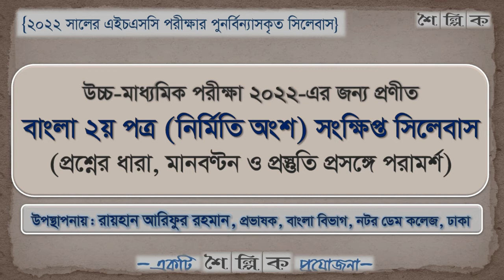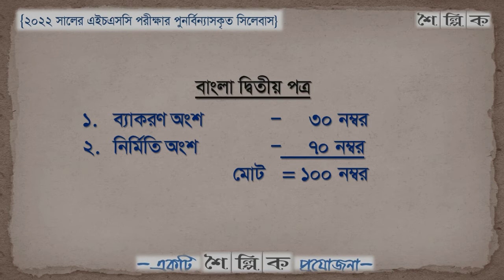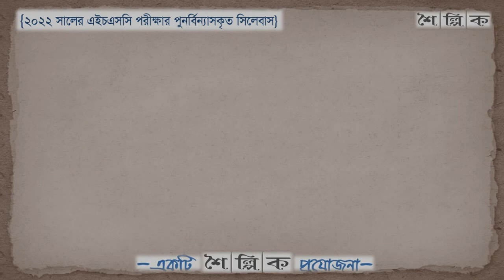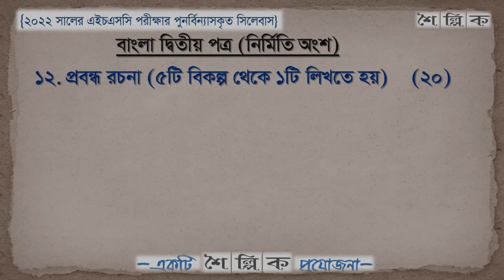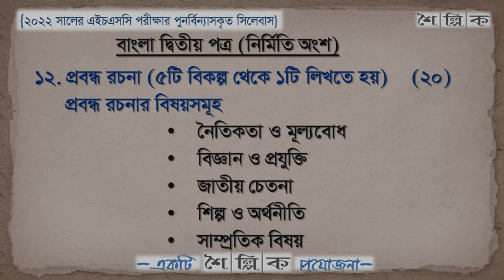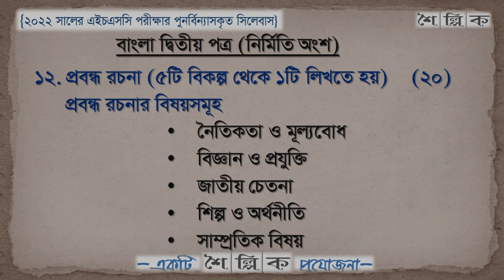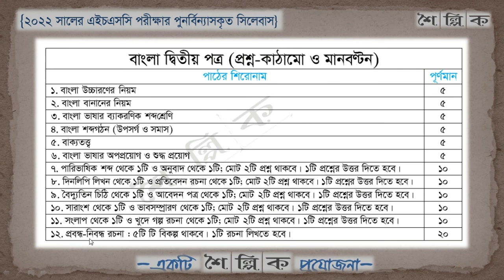HSC Short Syllabus 2022 of Bangla 2nd Nirmiti with Suggestion| এইচএসসি ২০২২ বাংলা ২য় নির্মিতি সাজেশন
This video is about the overall discussion of HSC 2022 Bangla 2nd Paper (Nirmiti/Composition Part) Short Syllabus with question-pattern, marks-distribution and suggestion. It will help to take a good preparation for the subject HSC Bangla 2nd Paper (Nirmiti Part) of those students who are the examines of HSC Examination 2022. Let's Learn & Enjoy it.

Shoilpik Presents (শৈল্পিক প্রযোজনা)

প্রিয় শিক্ষার্থীবৃন্দ, তোমরা যারা ২০২২ খ্রিস্টাব্দে উচ্চ-মাধ্যমিক পরীক্ষায় অংশগ্রহণ করবে, তোমাদের জন্য বোর্ড-কর্তৃপক্ষ প্রতিটি বিষয়ের একটি সংক্ষিপ্ত সিলেবাস প্রণয়ন করেছে। এ আলোচনায় বাংলা দ্বিতীয় পত্র (নির্মিতি অংশ) বিষয়ের সংক্ষিপ্ত সিলেবাসটি উপস্থাপন করা হয়েছে। একইসাথে  ২০২২ সালের এইচএসসি পরীক্ষায় বাংলা ২য় পত্রের নির্মিতি অংশের প্রশ্নের ধারা বা প্রশ্ন-কাঠামো, মানবণ্টন এবং প্রস্তুতি গ্রহণের বিষয়ে পরমর্শ তুলে ধরা হয়েছে। আশা করি, উল্লিখিত নির্দেশনা অনুসরণ করলে তোমরা উপকৃত হবে। তোমাদের সকলের জন্য অনেক অনেক শুভ কামনা। ধন্যবাদ।

সবার সুস্বাস্থ্য ও নিরাপদ জীবন কামনা করছি।

শুভেচ্ছান্তে-
রায়হান আরিফুর রহমান (Raihan Ariphur Rahman)
প্রভাষক, বাংলা বিভাগ (Lecturer, Dept. of Bengali)
নটর ডেম কলেজ, ঢাকা। (Notre Dame College, Dhaka)
ঢাকা, ০৮ জুন ২০২১

Various Lectures Links about HSC Bangla 1st & 2nd Paper are given below.

03. HSC Short Syllabus 2022 of Bangla 1st Paper with Suggestion (এইচএসসি ২০২২ বাংলা ১ম পত্রের সংক্ষিপ্ত সিলেবাস, প্রশ্নের ধারা, মানবণ্টন ও প্রস্তুতি বিষয়ে পরামর্শ) Video

04. HSC Short Syllabus 2022 of Bangla 2nd Grammar with Suggestion (এইচএসসি ২০২২ বাংলা ২য় পত্র ব্যাকরণ অংশের সংক্ষিপ্ত সিলেবাস, প্রশ্নের ধারা, মানবণ্টন ও প্রস্তুতি বিষয়ে পরামর্শ) Video

08. HSC Bangla 2nd Syllabus (এইচএসসি বাংলা ২য় পত্র ব্যাকরণ অংশের সিলেবাস, মানবণ্টন ও প্রশ্ন-কাঠামো) Video